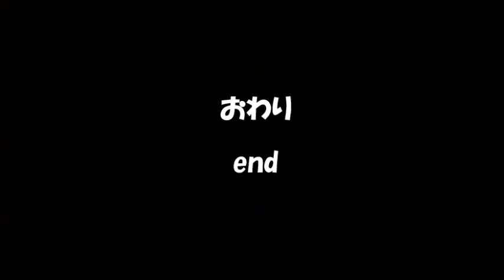「かわいい猫」ほのぼの顔でウトウトする猫に癒される！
動画投稿曜日：(月・水・金)午後18:00　みてねん！！

◆◆プロフィ－ル◆◆
▼ゆずりん猫家族
Cat family

ゆずちゃん:男～　癒し・おもろい・ほっこり系
りんちゃん:女～　人形(ク～ミ)が大好き おてんば
くろちゃん:男～　ネコボス でも　家族には優しい
ちろちゃん:女～　お母ちゃんが大好きな恥ずかしがり屋